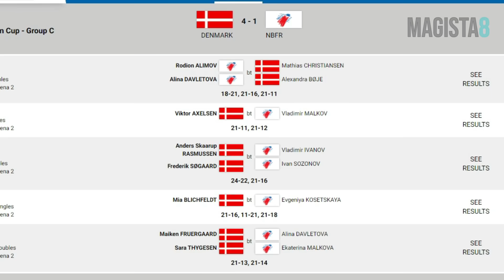Hampir Kalah! 😭 Inilah "MOMENT COMEBACK" Pasangan Indonesia Di Sudirman Cup 2021 🔥🔥🔥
Indonesia berhasil memetik kemenangan atas tim badminton Canada dengan kemenangan 3-2.. Indonesia yang menurunkan skuad berbeda dengan hari pertama, hampir aja kalah, setelah sempat tertinggal 1-2.. Namun, 2 partai terakhir Indonesia Greysia Apri dan Rinov Phita Mentari, berhasil membalikan keadaan.. Indonesia dipastikan sudah lolos dari fase grup, dan pertandingan melawan Denmark di Rabu nanti, hanya akan menentukan siapa yang menjadi juara di Grup C Sudirman Cup 2021..